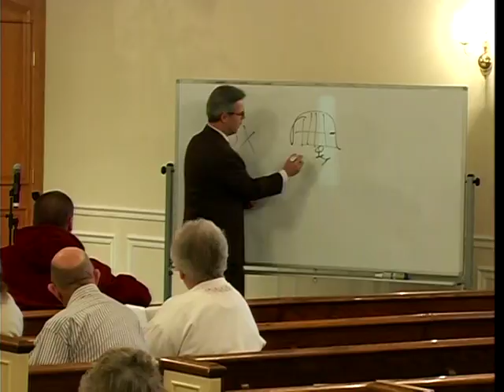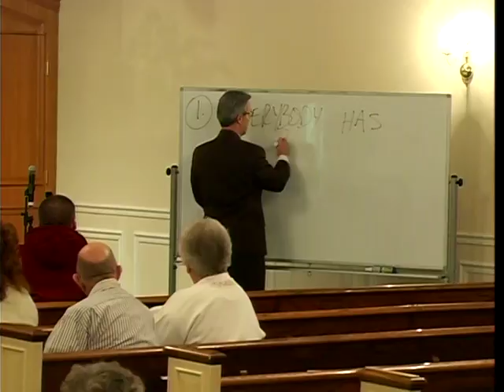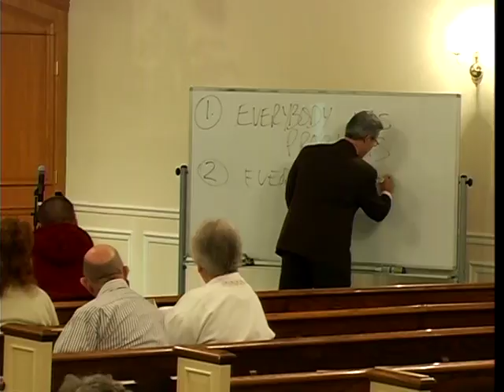3 22 17 WedBe new every day